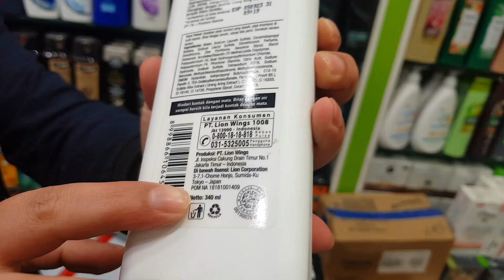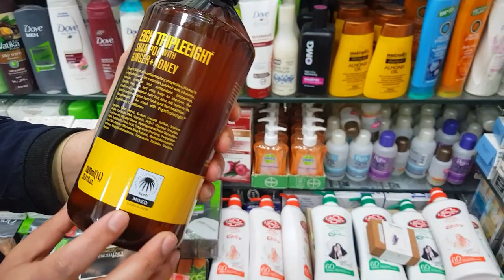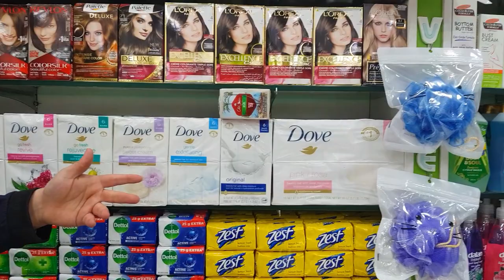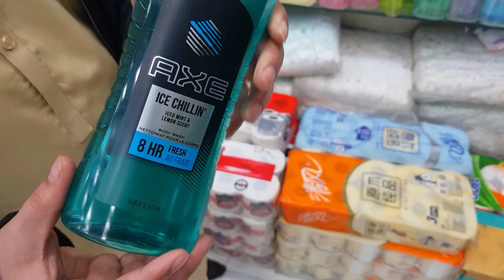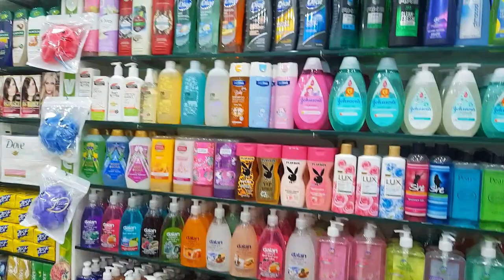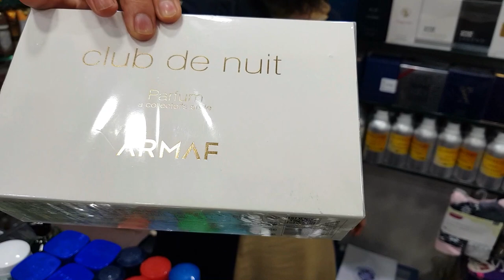COSMETICS | Cosmetics & Perfumes | Imported Cosmetics in Low Rate| SKY Cosmetics in Karkhano Market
Welcome
In this video i will show about different types of cosmetics. You will show  wholesale cosmetics and perfumes market where you will all makeup kits and best fragrance in long lasting in very cheap price at karkhano market peshawar.